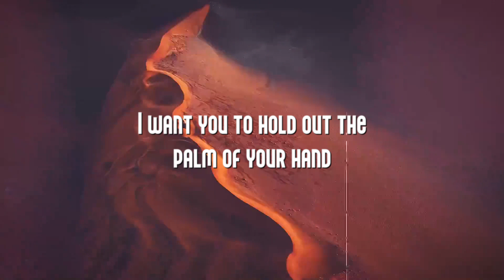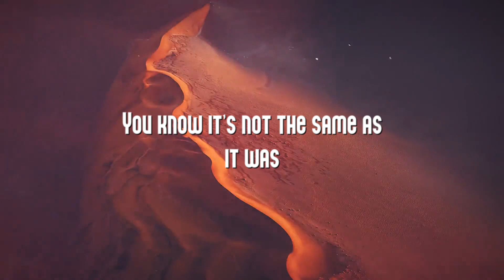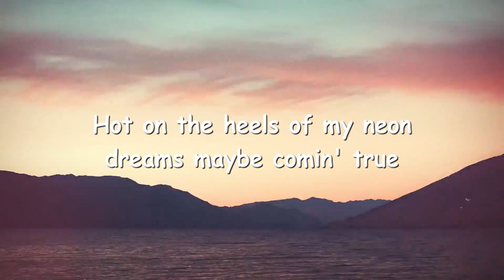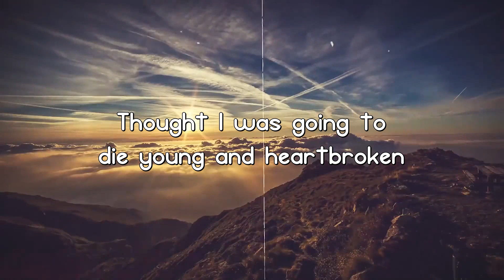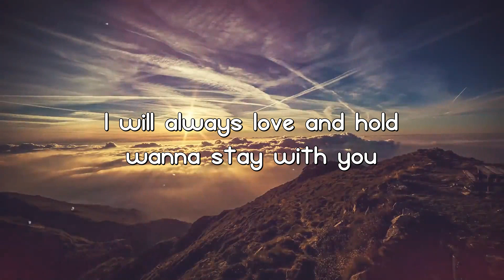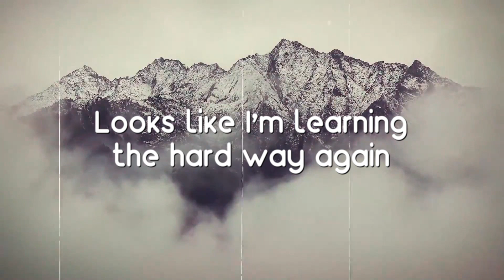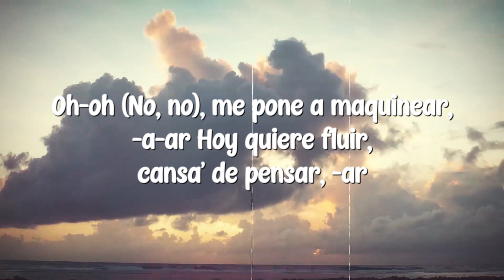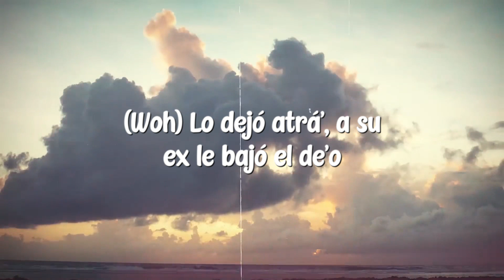As It Was - Harry Styles [Letra] 🎁